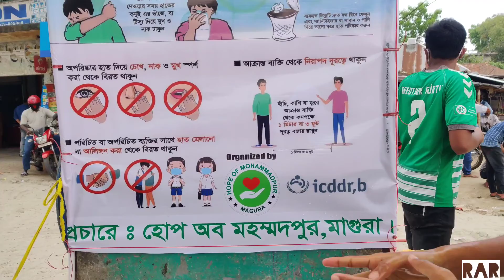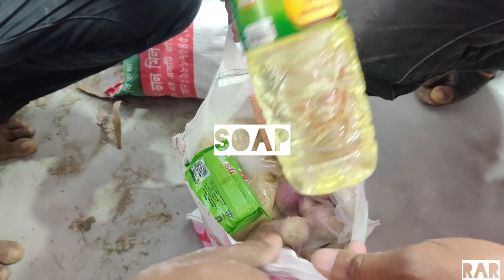প্রান্তিক খেটে খাওয়া মানুষের পাশে হোপ অফ মোহাম্মদপুর l Hope of Mohammadpur l Magura l Rozeal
করোনা ভাইরাস প্রতিরোধে সাধারণ মানুষের পাশে দাঁড়িয়েছে মাগুরার মহম্মদপুরের একটি সামাজিক সংগঠন হোপ অফ মহম্মদপুর। করোনাভাইরাস মোকাবেলায় দিন-রাত শ্রম দিয়ে যাচ্ছেন লাল রঙের পোশাক পরা স্বেচ্ছাসেবীরা। গত ১০ দিন ধরে নিজ উদ্যেগে এলাকায় জীবাণুনাশক স্প্রে করাসহ করোনাভাইরাস নির্মূলে নানা উদ্যোগ হাতে নিয়েছেন এসব স্বেচ্ছাসেবী। তাদরে অক্লান্ত পরিশ্রমের কারনে মহম্মদপুরের সাধারন মানুষের কাছে একটি পরিচিত নাম হোপ অফ মহম্মদপুর। সামাজিক যোগাযোগ মাধ্যম ফেসবুকেও এদের কর্মের ছবি প্রতিদিন আপডেট করা হয় যার ফলে এরা ফেসবুকেও অনেক জনপ্রিয়তা লাভ করেছে। করোনার কাছে নিজেদের বিলিয়ে দিয়ে সাধারণ মানুষের সেবায় দিনরাত ব্যস্ত সংগঠনটির সদস্যরা। নিজেরা লাল লংয়ের পোশাক ব্যবহার করে উপজেলার সব বাজারে নিজেদের উদ্দ্যেগে সচেতনতা মূলক লিফলেট বিতরণ, দোকানে সামনে গোলাকার করে সৃষ্টি করে সামাজিক দূরত্ব, ঘরে আটকে থাকা দরিদ্র দিনমজুরের বাড়িতে বাড়িতে মাস্ক, হ্যান্ড স্যানিটাইজার, সাবান, খাদ্য সামগ্রী পৌঁছে দিচ্ছেন সংগঠনটি। গত এক সপ্তাহ ধরে সংগঠনটি এ সব কার্যক্রম চালিয়ে আসছে।

সংগঠন সূত্রে জানা যায়, মরন ঘাতক করোনা প্রতিরোধে যে কোন ধরনের পদক্ষেপ গ্রহন করে আমরা সাধারণ মানুষের সেবা দিতে  প্রস্তুত আছি। তারা নিজেদের উদ্দ্যেগে সংগঠনের মাধ্যমে উপজেলার বিভিন্ন এলাকার ১০০ দরিদ্র পরিবারের হাতে ৩ কেজি চাল, ডাল, তেল, পেয়াজ খাদ্য সামগ্রী তুলে দিয়েছে সংগঠনটি। খাদ্য সামগ্রী পেয়ে ঘরবন্দি মানুষ মুখে হাসি ফুটে উঠে। এছাড়াও বিভিন্ন বাজারে হাত পরিষ্কারের জন্য ৮টি ড্রাম দিয়েছে, দরিদ্রদের মাঝে  ১ হাজার মাস্ক, ২ শত হ্যান্ড স্যানিটাইজার, সাবান ও সচেতনামূলক লিফলেট বিতরণ করেছে । ১৫ সদস্য বিশিষ্টি সংগঠনটি তারা কয়েক ভাগে বিভক্ত হয়ে হ্যান্ড মাইক নিয়ে বিভিন্ন বাজারসহ কমপক্ষে ৫০টি গ্রামে সচেতনতামূলক প্রচারণা করেছে এবং  অব্যাহত রেখেছে। এ ছাড়াও বিভিন্ন দোকানের সামনে গোলাকার করে সৃষ্টি করে সামাজিক দূরত্ব সৃষ্টি করেছে।

খাদ্য সামগ্রী পেয়ে চা দোকানদার সাহেব আলী বলেন, কয়েকদিন কাজ করতে না পেরে ঘরে কোন খাবার নেই টাকাও নেই। এই প্রথম কোনো চাল-ডাল খাদ্য সামগ্রী পেলাম হোপ অফ মহম্মদপুর নামের একটি সামাজিক সংগঠনের কাছ থেকে। আমরা সংগঠনটির সদস্যদের জন্য দোয়া করি।

মহম্মদপুর বাজারের ঔষুধ ব্যবসায়ী বলেন, করোন প্রতিরোধে সামাজিক সংগঠন হোপ অফ মহম্মদপুর শুরু থেকে যে ভাবে তারা সচেতনতা মূলক কাজ করছে তা নজিরবীহিন। তাদেরকে যদি বিত্ত্ববানরা সহযোগীতা করতো তাহলে তাদের কাজের গতি আরও বাড়ানো সম্ভব হতো বলে আমি মনে করি। দেশের এ মূহুর্তে প্রত্যেক সংগঠন হোপ অফ মহম্মদপুরের মতো মানুষের পাশে দাড়ানো উচিত।

সংগঠনটির প্রতিষ্ঠাতা চেয়ারম্যান রেজোয়ান আহম্মেদ রোজেল বলেন, ‘সংগঠনের পক্ষ থেকে আমরা আমাদের সাধ্যমতো করোনা ভাইরাস প্রতিরোধে বিভিন্ন কার্যক্রম করে আসছি এবং চেষ্টা অব্যাহত রেখেছি। আমাদের মূল উদ্দেশ্য সাধারণ মানুষকে সচেতন করার পাশাপাশি ভাইরাস প্রতিরোধে কার্যকরী ব্যবস্থা নেওয়া এবং জনগনরকে সহায়তা করা।